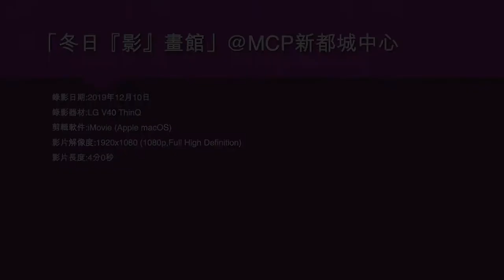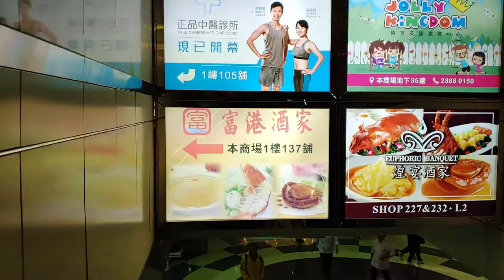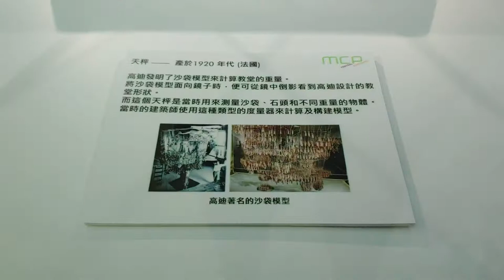「冬日『影』畫館」@MCP新都城中心 (2) - 2019年12月10日